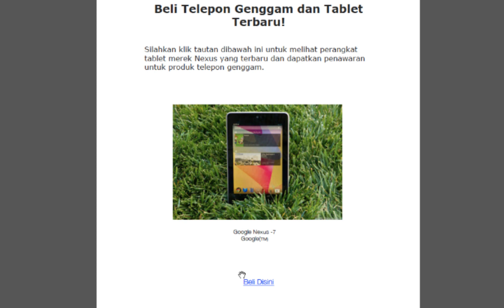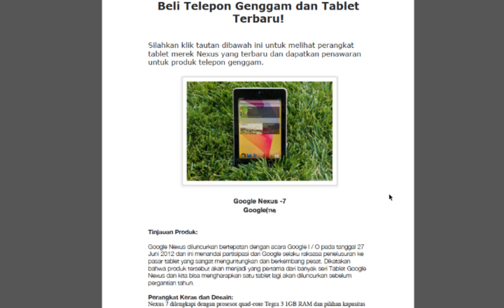Cara Membuat Afiliasi Laman Jembatan Berkualitas Tinggi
Video ini membahas praktik terbaik tentang cara membuat afiliasi laman jembatan berkualitas tinggi di Google AdWords. Untuk informasi lebih lanjut tentang kebijakan Anda, kunjungi